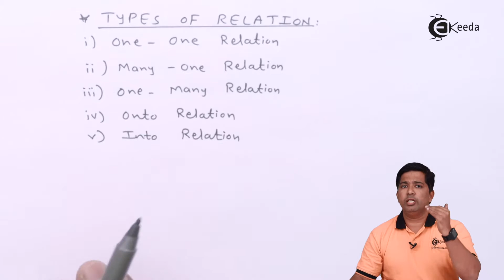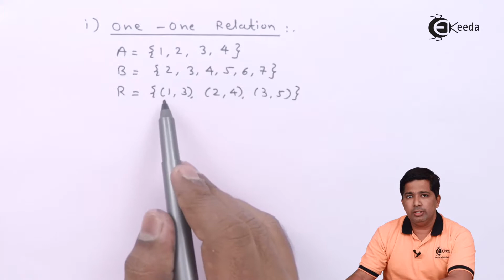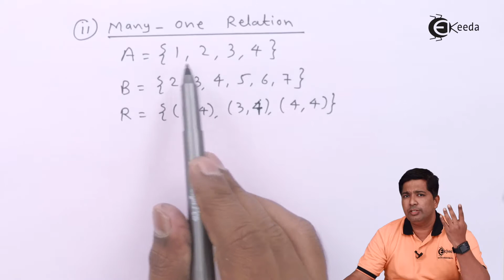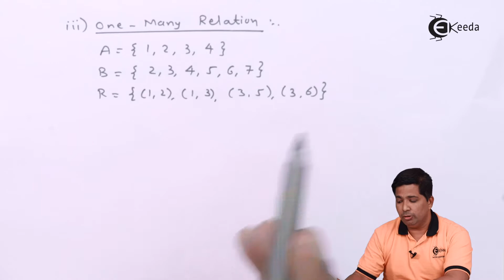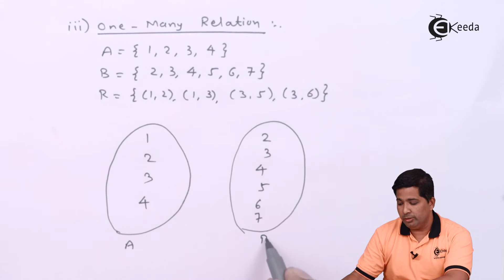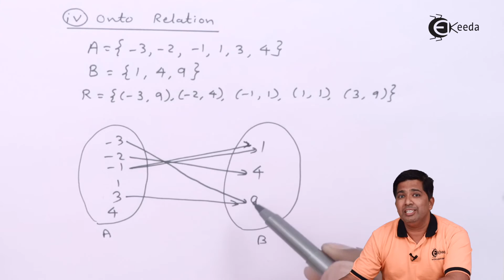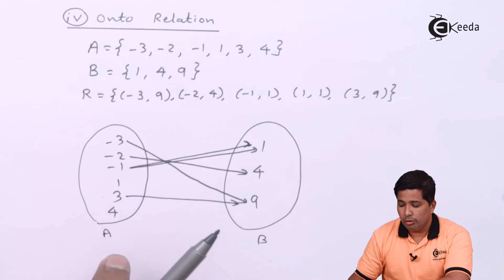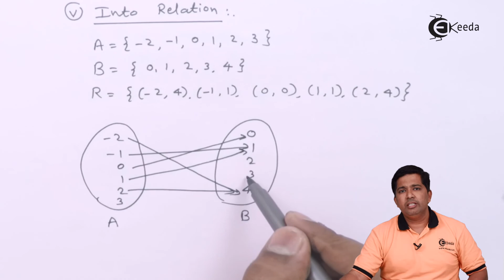Types Of Realtion